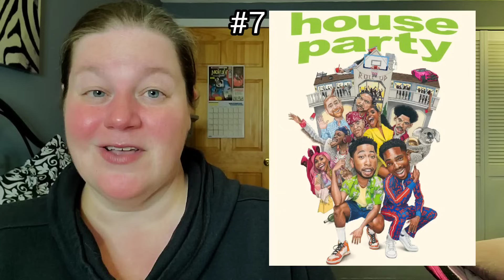MY TOP 10 WORST MOVIES OF 2023!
Yesterday I made my video of the Best Movies from last year, so now it's time for the WORST!!!

What movies do you consider to be the worst from 2023?

Letterboxd - susansreviews

Fan Mail can be sent to:
Susan Oakes